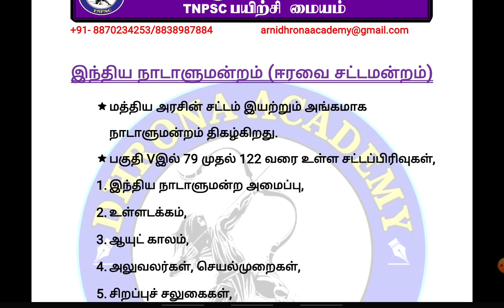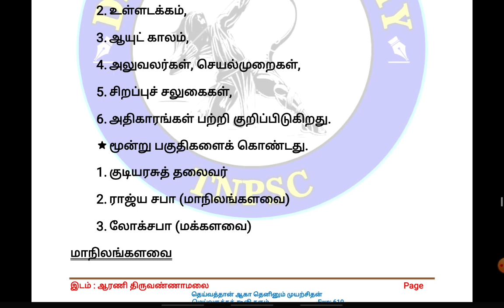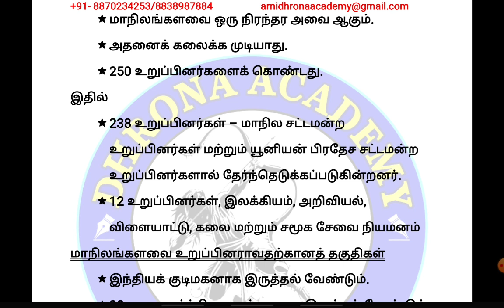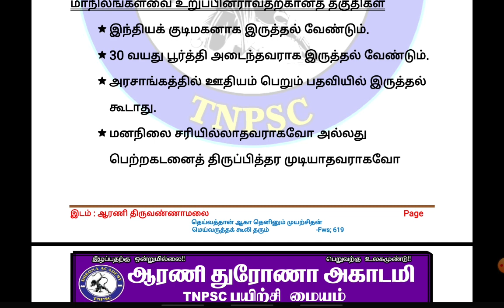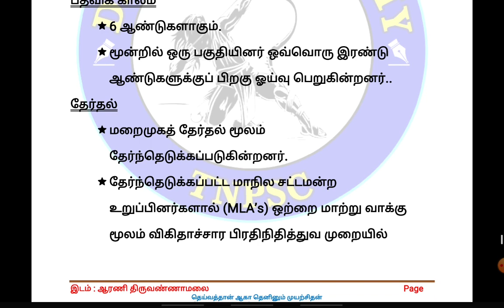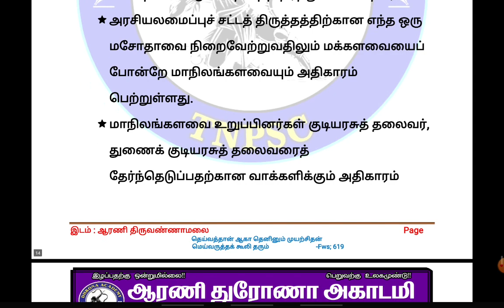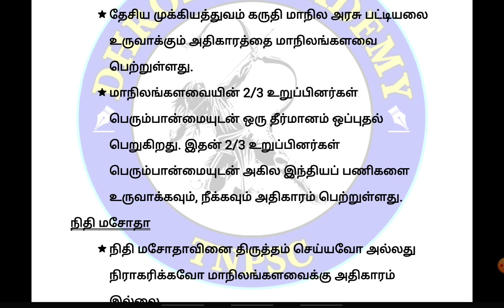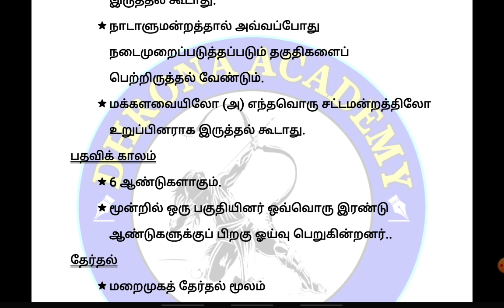மாநிலங்களவை Rajyasaba !! நாடாளுமன்றம் !! அதிகாரம் மற்றும் பணிகள் என்னென்ன...?